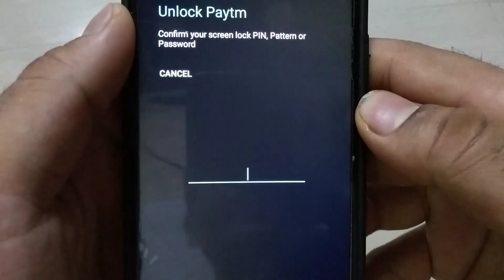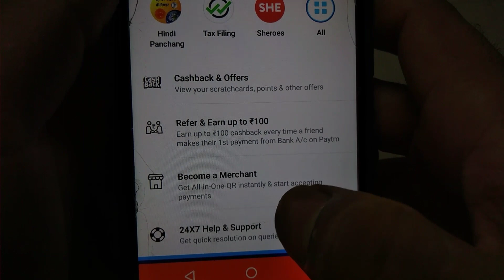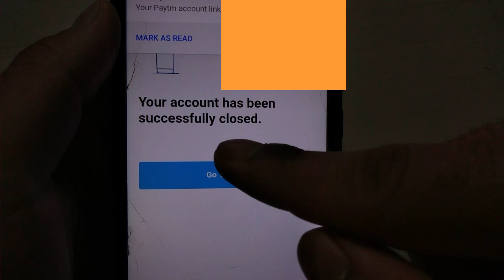Paytm Account Delete Kaise Karen | How to Delete Paytm Account Permanently